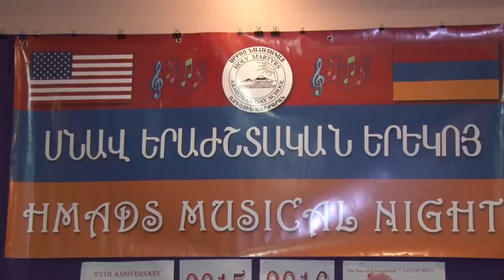HMADS, Spring Concert, dedicated to the 25 Anniversary of the Independence of Armenia.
Holy Martyrs Armenian day school HMADS Annual Spring Concert, dedicated to the 25 Anniversary of the Independence of Armenia.